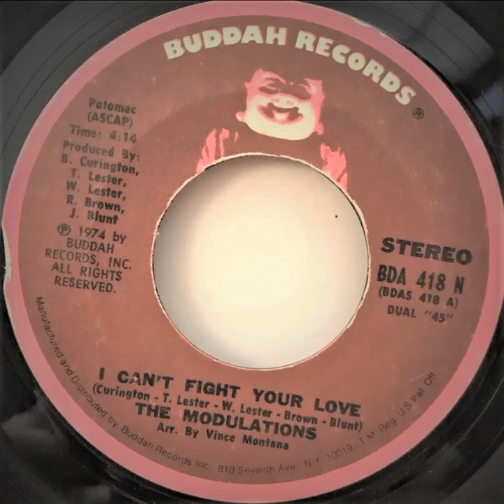The Modulations - I cant fight your love - funkbox